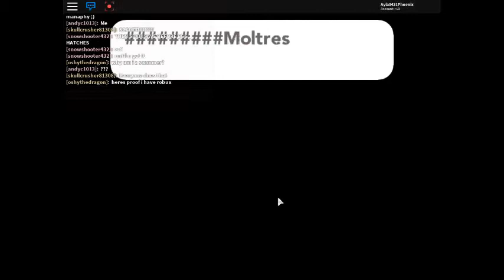LETS PLAY POKEMON BRICK BRONZE PART 1